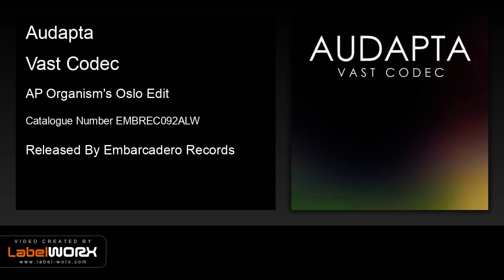Audapta - Vast Codec (AP Organism's Oslo Edit)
Embarcadero Records presents the debut of British talent Rupert Avis to the label under his Audapta moniker. Mr. Avis previously released material on our imprint under the Idforma alias alongside critically acclaimed producer Aural Imbalance, as well as several quality remixes for Donald Wilborn and Serge Govor. 'Vast Codec' is a classic slice of atmospheric progressive house, with sweeping pads and intricate melodic overtones. Features exclusive remixes by AP Organism, Aural Imbalance and 808 Lounge.

Written And Produced By Rupert Avis.
Publishing Administration By Songtrust (BMI)
2018. Embarcadero Records. Distributed By Label-Worx.

melodic techno | experimental | techno
progressive techno | leftfield | electronica